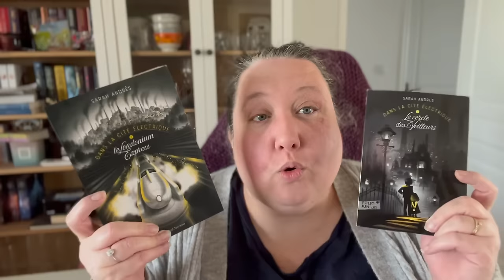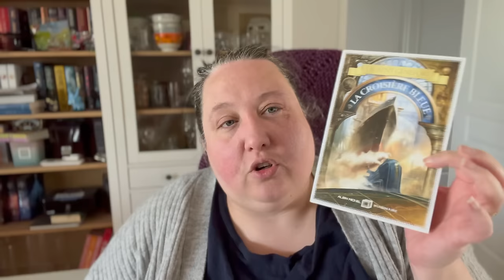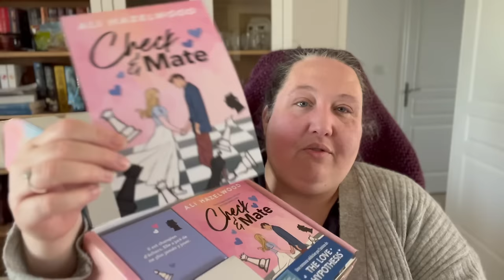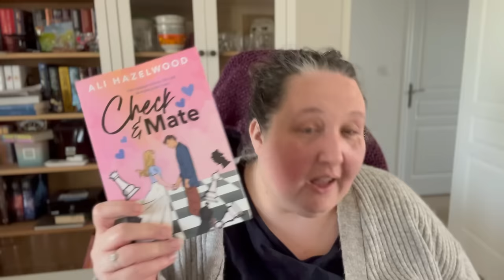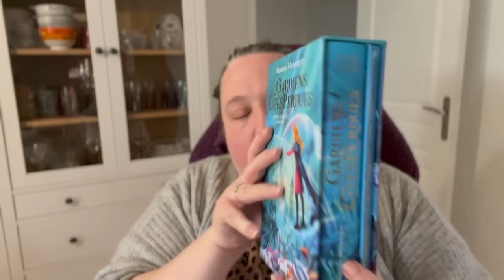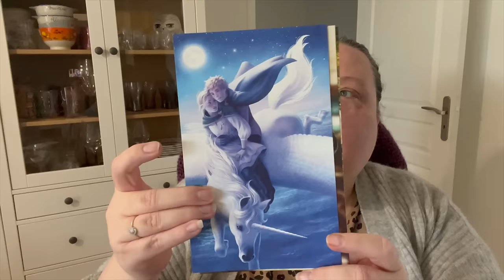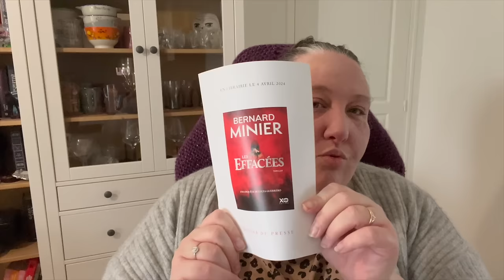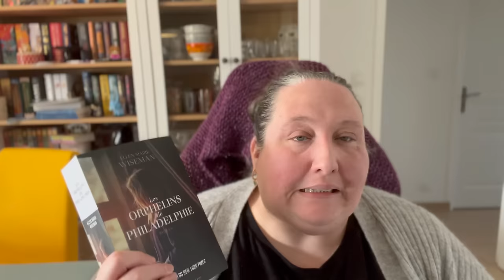Semi Weekly Vlog # 12 : De Bonnes lectures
Pour me soutenir tu peux aller regarder ces reels

Penses a me rejoindre sur insta plein de concours arrivent !!! : @steffdepikiti

Tout les produits, livres, coloriage, feutre... cités sont a retrouver via ce lien

feutres acryliques
Coloriage mystere Japon
feutres couleur peau
crayons couleur peau